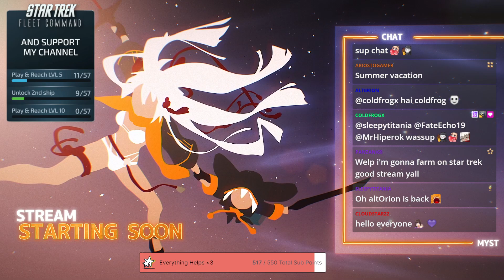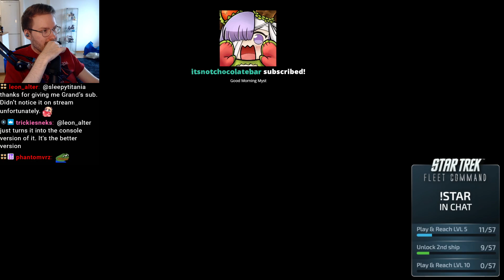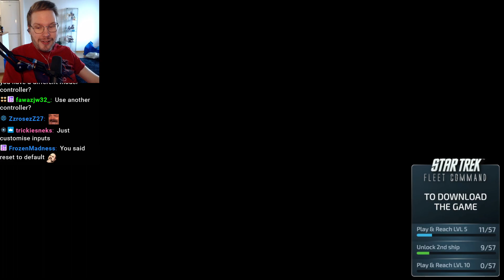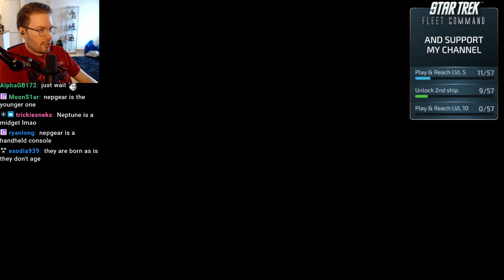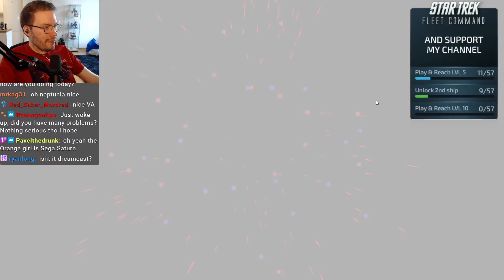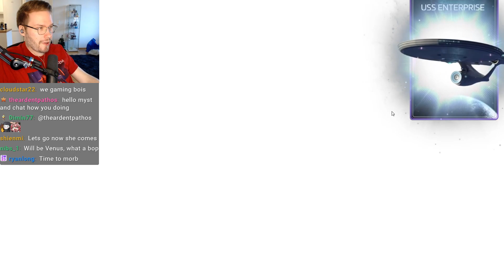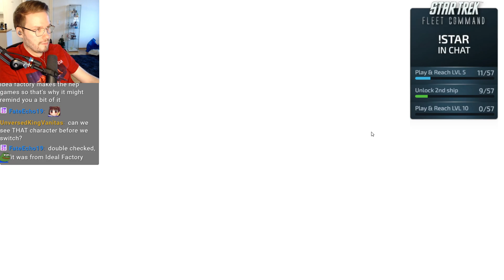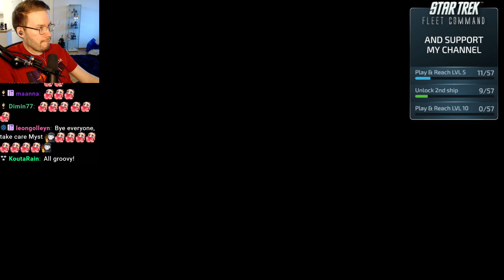Umineko / Neptunia / A Hat in Time – 3/2/2024